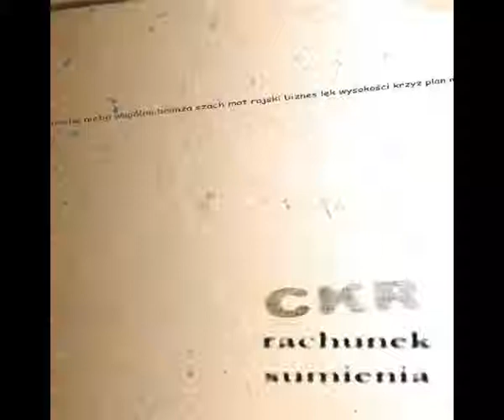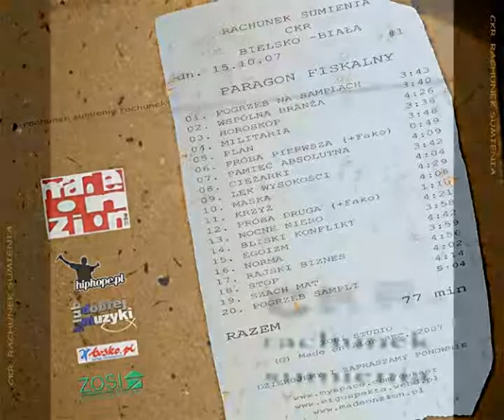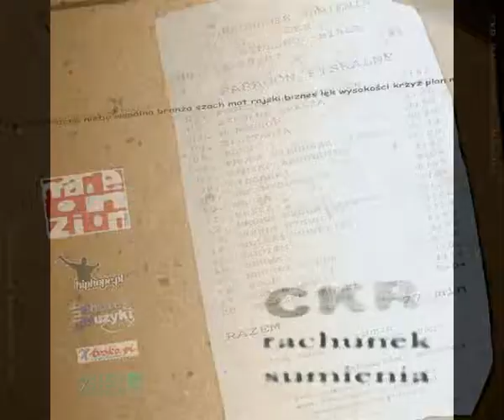Cekaer - Pogrzeb na samplach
Pierwszy kawałek z płyty "Rachunek Sumienia" CKR'a. Teraz usiądź i posłuchaj.

Album: Rachunek Sumienia
Track # 01
Txt: CKR
Produkcja: CKR
Realizacja: Zofia studio

Zofia productions & Made on Zion, 2007